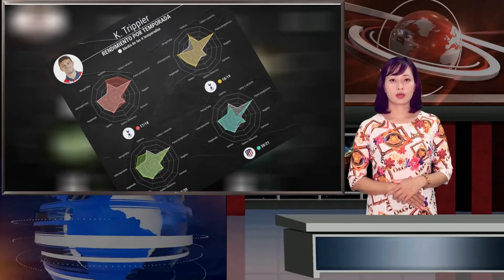Un Trippier feliz, pero a la expectativa en el Atlético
Kieran Trippier ha sobrepasado el ecuador de su contrato con el Atlético. El internacional inglés llegó al Atlético en 2019 para mitigar la marcha de Juanfran. Por entonces Simeone priorizaba la incorporación de laterales para afilar al equipo, principalmente con un perfil atacante.Así lo [...]